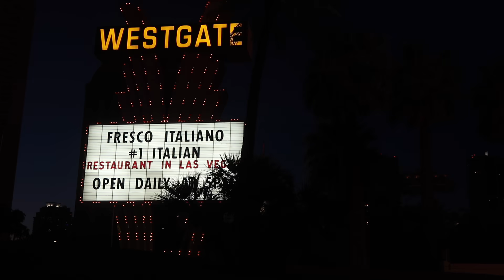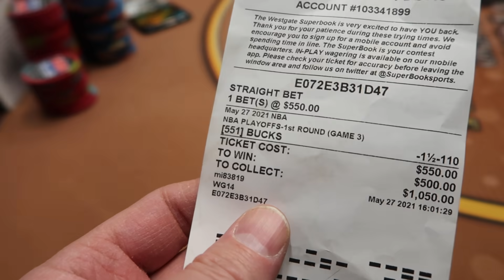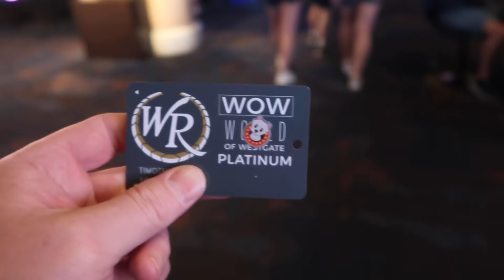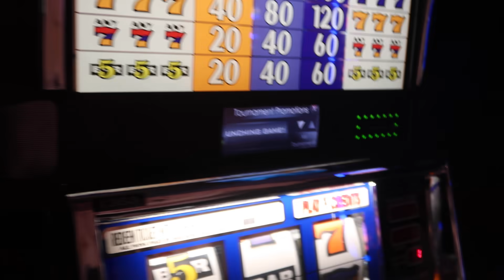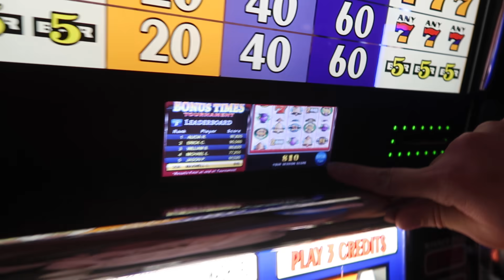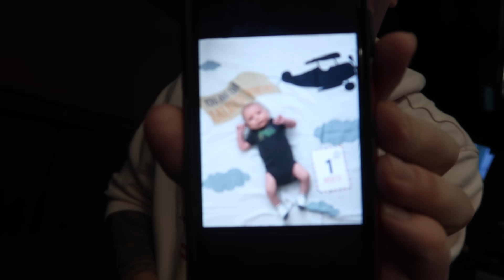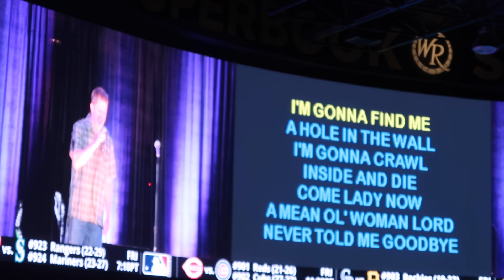High Limit Action at Westgate Las Vegas